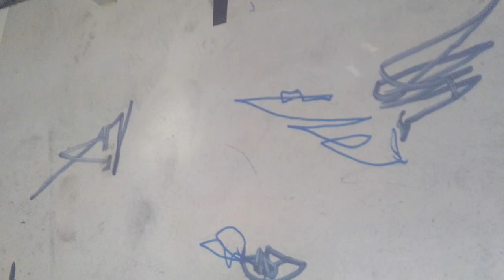Places from which WE Lead - Photo Stream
Images captured in workshops with NSCD students and dancers from We Are Ramped CIC.